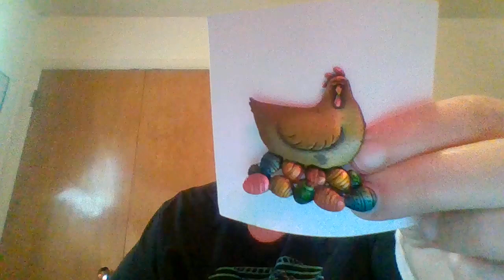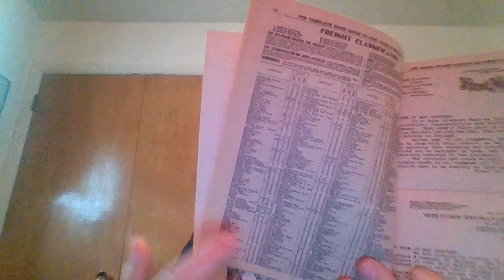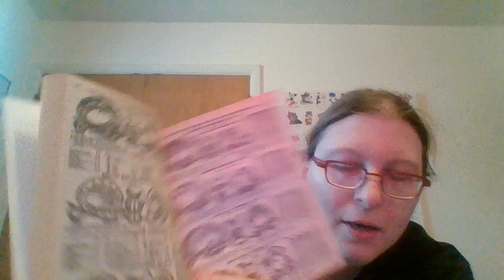Rummage and thrift finds 6 November 2021 Haul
An eclectic mix of stuff.